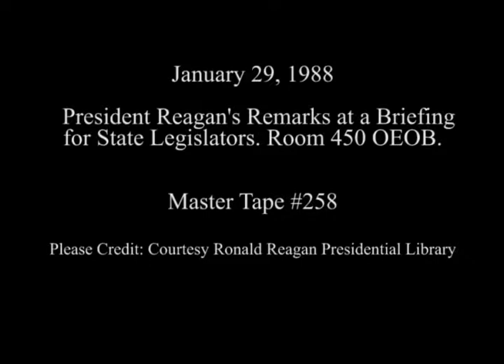President Reagan's Remarks at a Briefing for State Legislators on January 29, 1988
Full Title: President Reagan's Remarks at a Briefing for National Conference of State Legislators in Room 450 OEOB on January 29, 1988

Access Restriction(s):Unrestricted
Use Restriction(s):Unrestricted